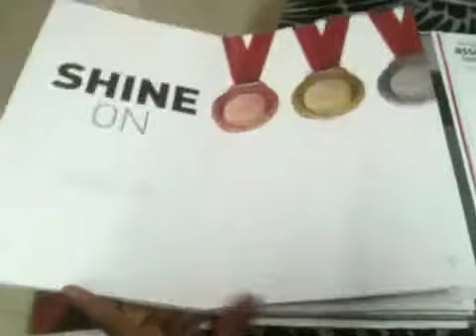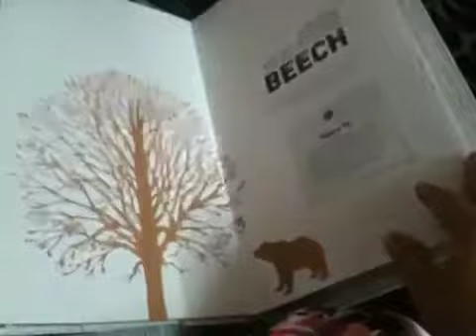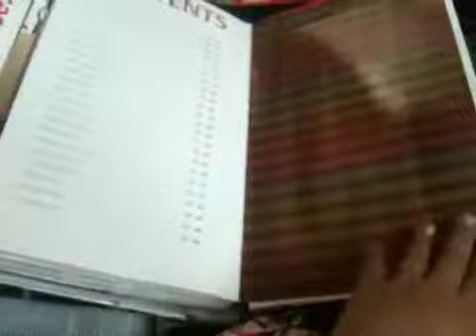Associate co laminates